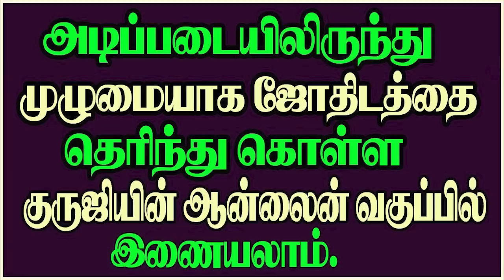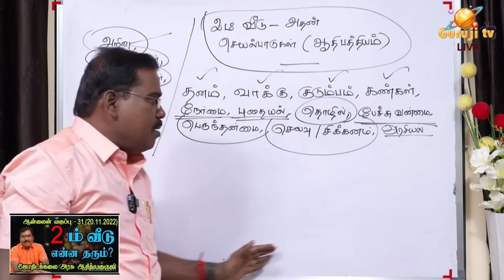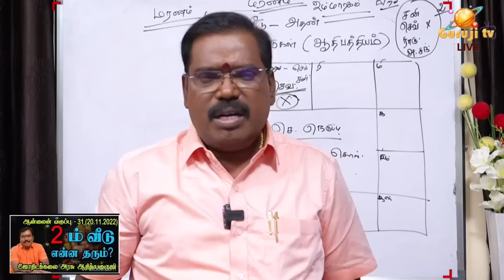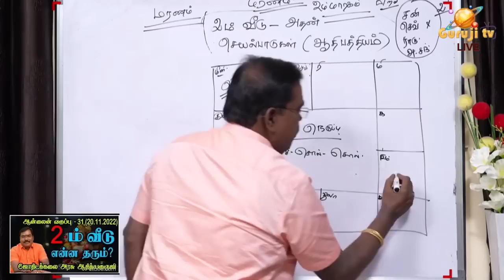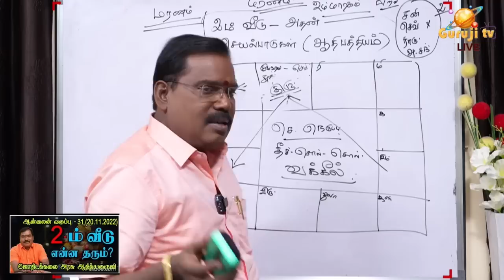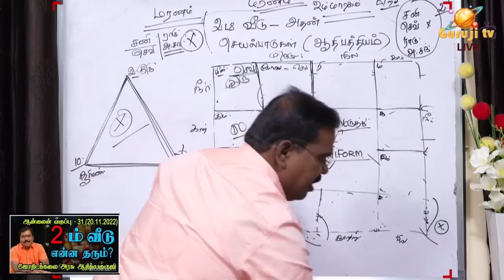2nd House - 2ம் வீடு ஆன்லைன் வகுப்பு டிரெய்லர் - 31(20.11.2022)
2-ம் வீடு என்ன தரும் - ஆன்லைன் வகுப்பு  டிரெய்லர் - 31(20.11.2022)